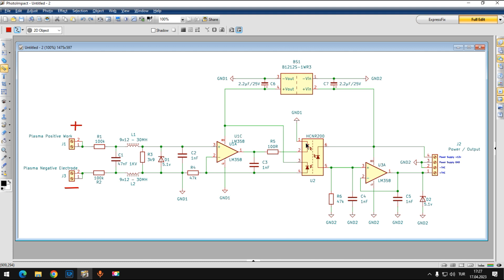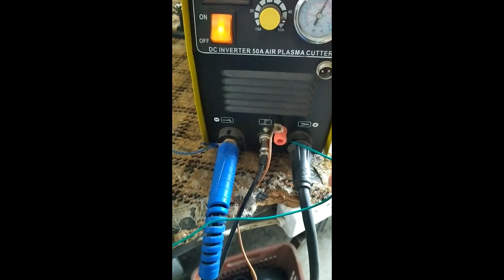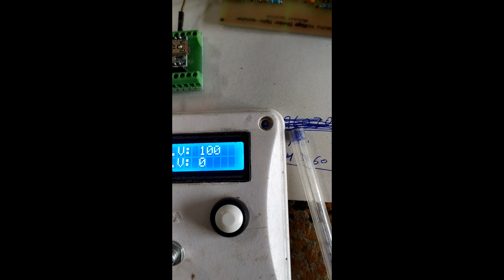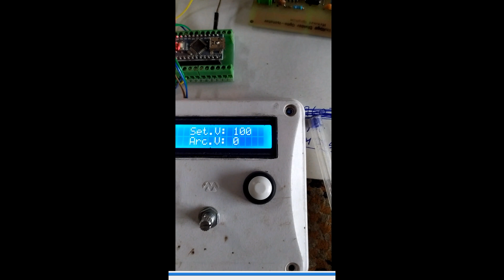THC Plasma Voltage Divider Opto-Isolator --- THC Plazma Voltaj Bölücü Opto İzolatör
In this video I am making a voltage divider with Opto Isolator for CNC plasma cutter, then I will use it for height control with arduino.

Bu videoda Opto İzolatör ile CNC plazma kesici için voltaj bölücü yapıyorum ardından arduino ile yükseklik kontrolü için kullanacağım.
Geliştirdiğim yeni bir yöntem ile THC'yi desteklemeyen Mach3 USB kontrol kartlarında da THC olacak, takipte kalın.